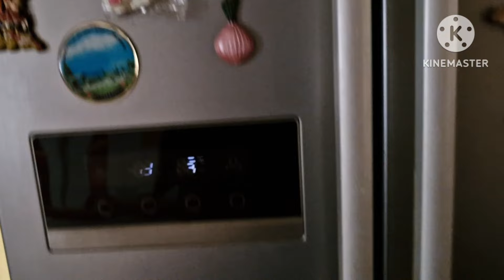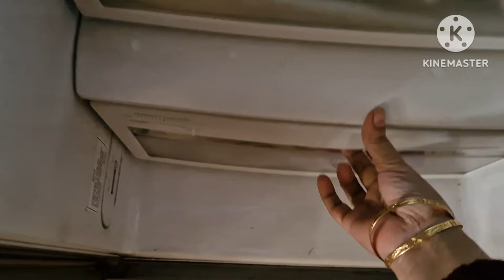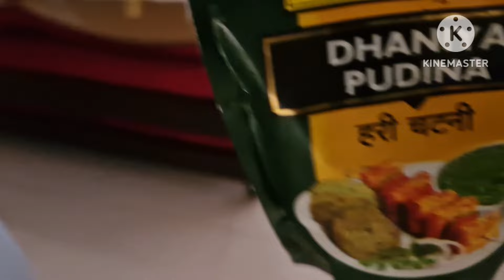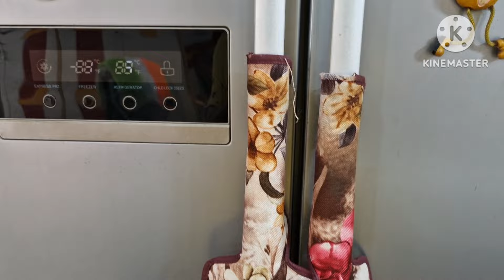Restock Peas , Methi Saag,Fish || Bread Omelette In Breakfast || Pure Bengali Dishes In Lunch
Restock 🫛,Methi Saag,Fish. 🍞 Omelette In Breakfast. 😋 Pure Bengali Dishes In Lunch. Mutton In Dinner.